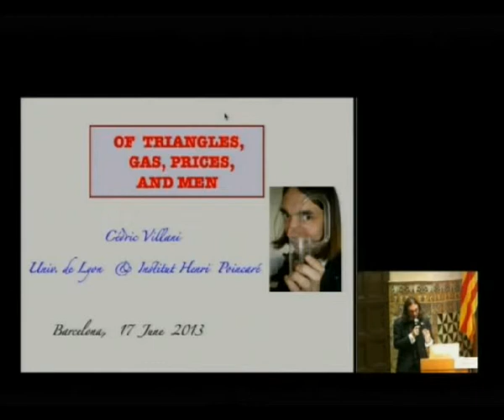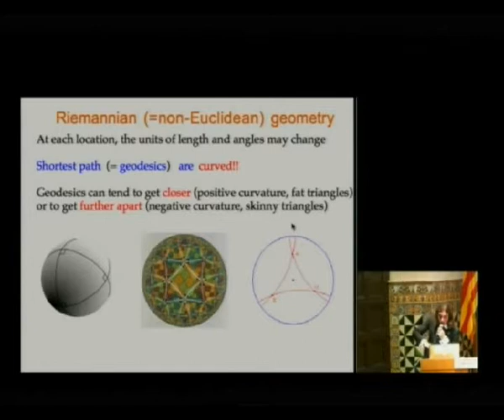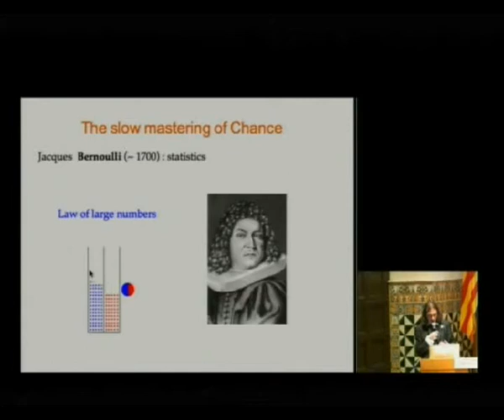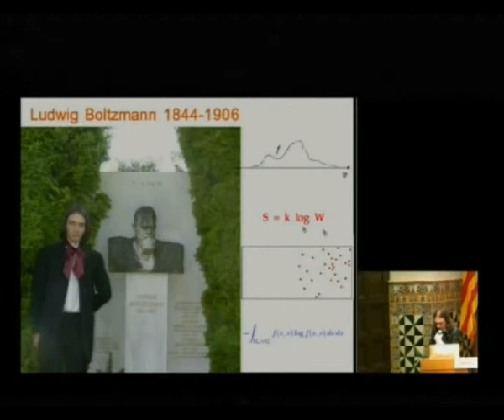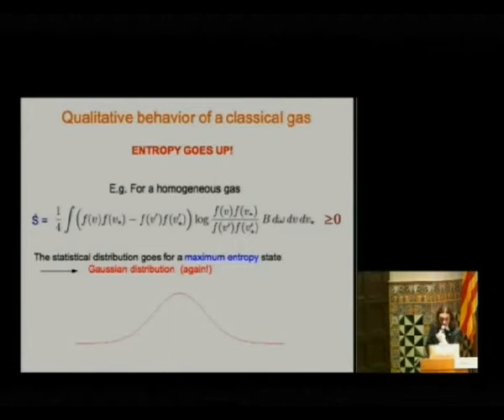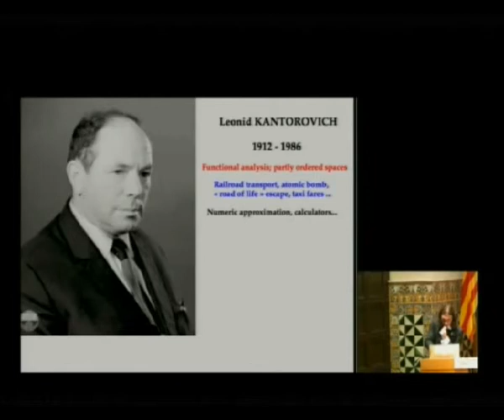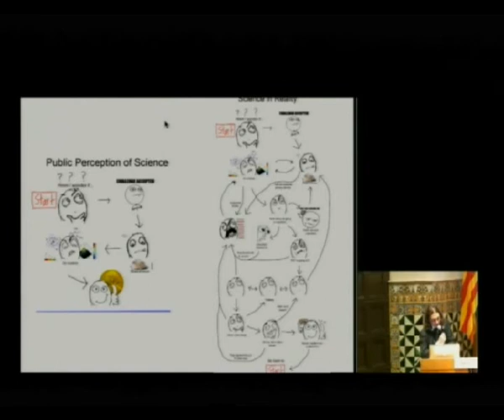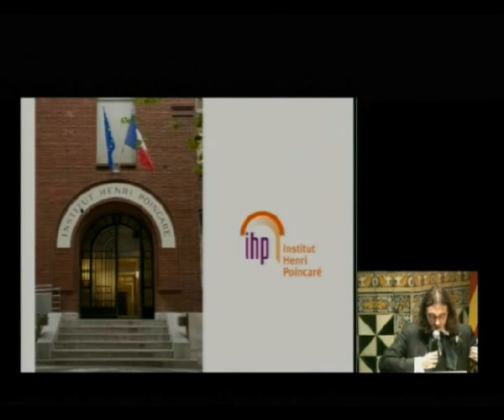«Of triangles, gases, prices and men»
Conferència de Cédric Villani (Université Claude Bernard Lyon 1 i Institut Henri Poincaré, Medalla fields 2010), pronunciada a l'IEC el 17 de juny de 2013, en el marc de la 16a Trobada matemàtica de la Societat Catalana de Matemàtiques. La Trobada Matemàtica és una jornada que organitza anualment la Societat Catalana de Matemàtiques amb la finalitat de donar una mostra de la recerca actual en matemàtiques.